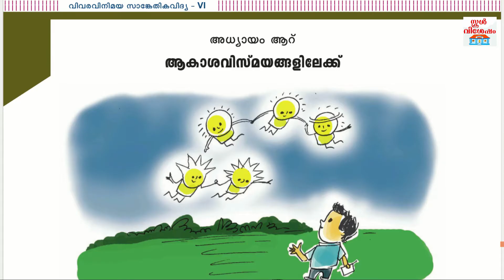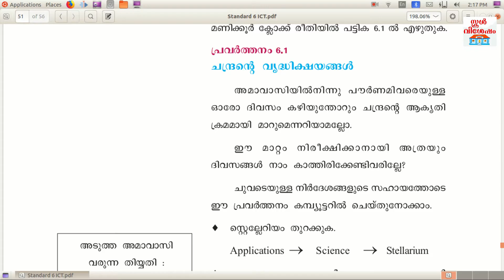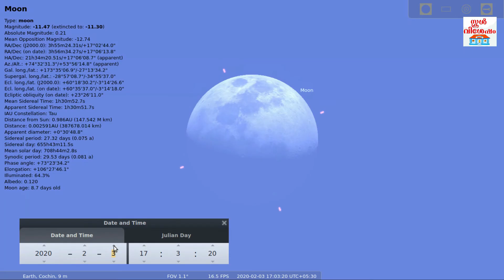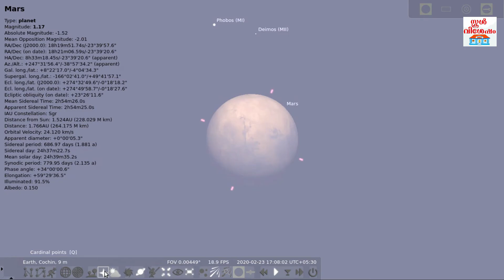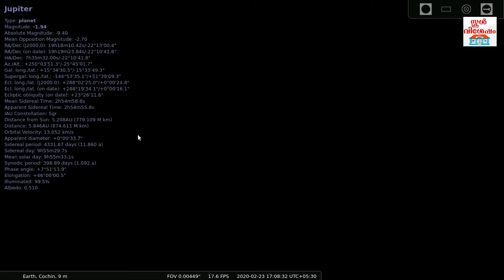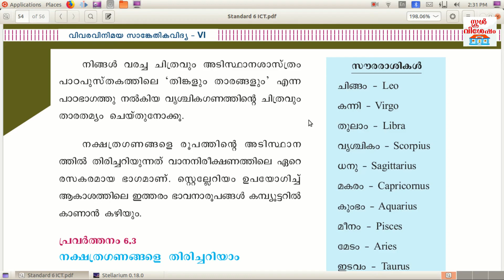Standard 6 Chapter 6 (ആകാശവിസ്മയങ്ങളിലേക്ക്) | Stellarium - ICT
ആറാം ക്ലാസിലെ ഐ ടി പാഠപുസ്തകത്തിലെ ആറാം അധ്യായം ആകാശവിസ്മയങ്ങളിലേക്ക് പരിചയപ്പെടുത്തുന്നു. കൂടുതല്‍ വാര്‍ത്തകള്‍ക്കും വിശേഷങ്ങള്‍ക്കും സന്ദര്‍ശിക്കുക.